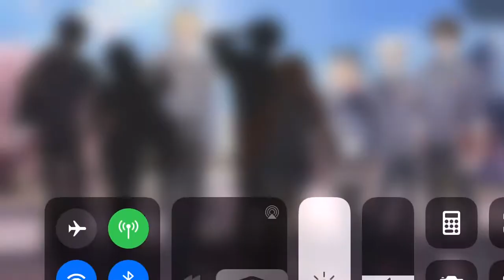Dragon raja, all my college allies don’t appear in Gallery picture